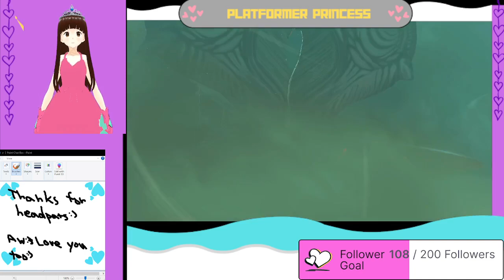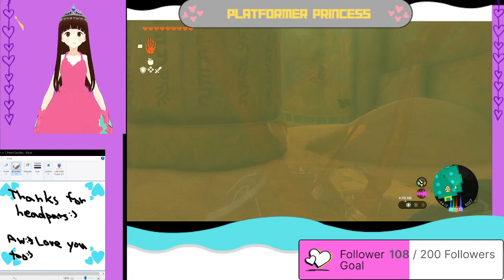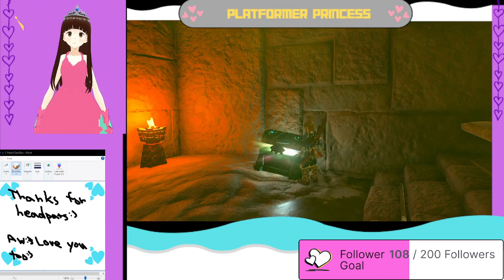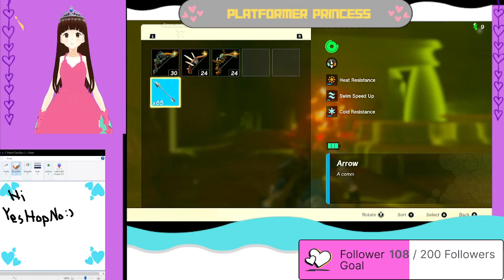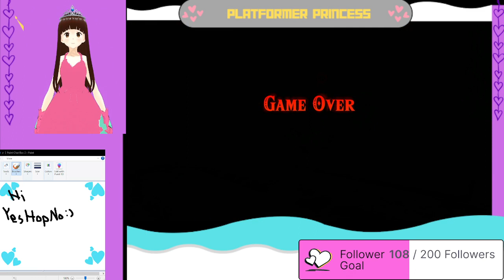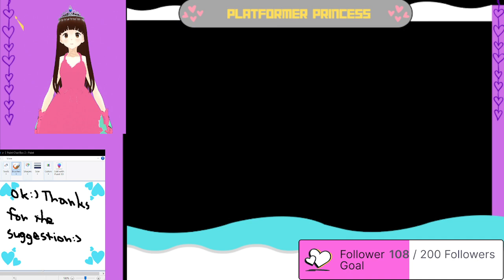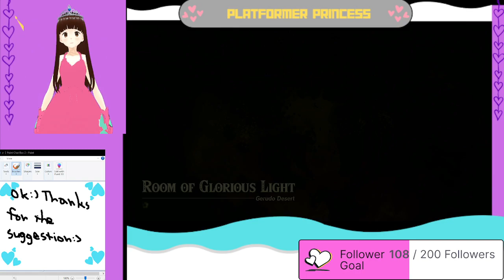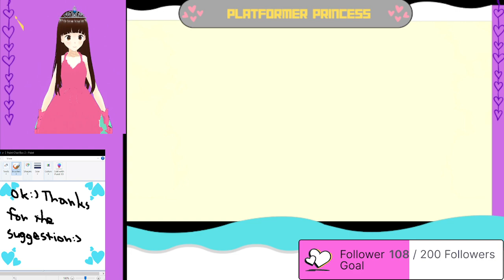Tears of the Kingdom part 22